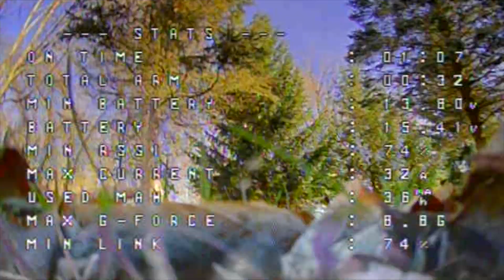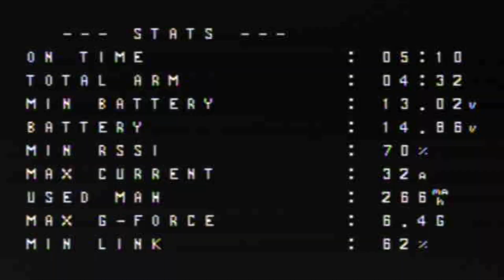I Love 3" Quads!